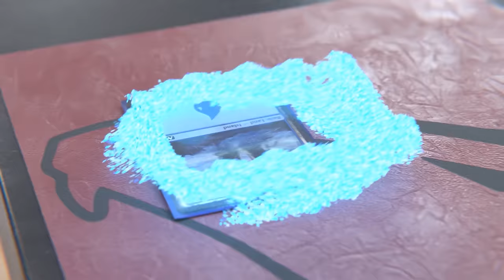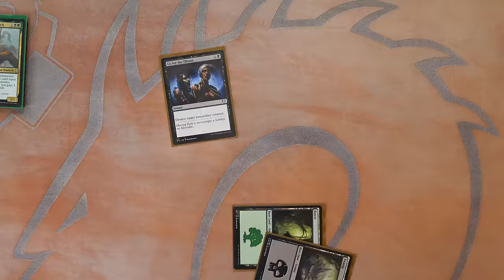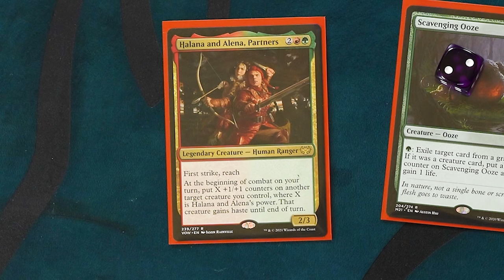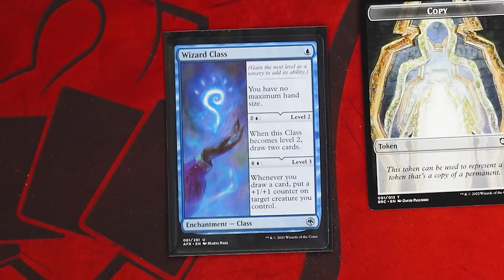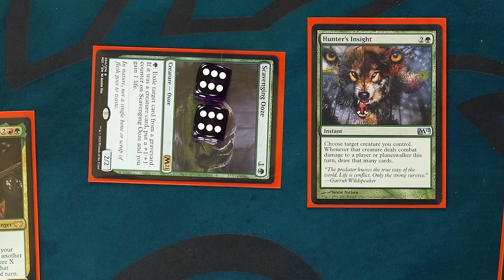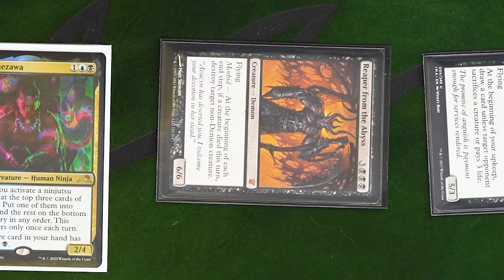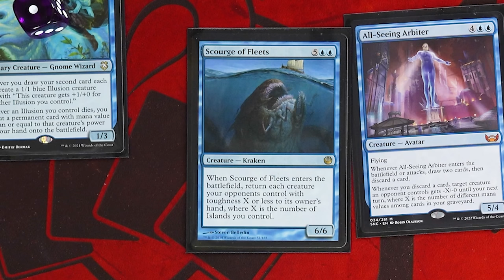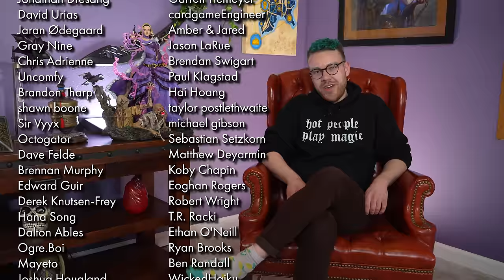Tomer Brings Budget Commander And Cookies | Shuffle Up & Play #25 | Magic: The Gathering Gameplay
Tomer of MTG Goldfish, Joey of EDHrec, and Alec of the Faerie Conclave join me with their $50.00 Budget Commander decks! It's budget Commander with Budget Commander!

►Deck Lists

►Credits
Lead Editor: Kevyn Wallace
Assistant Lead Director: Nick Snyder
Music / SFX: Def Cat @defcatofficial
Intro VFX: Kyle Sullivan, Kevyn Wallace

►Special Thanks
Josh-TheProxyGuy
Andre Garcia
Jebari Dean